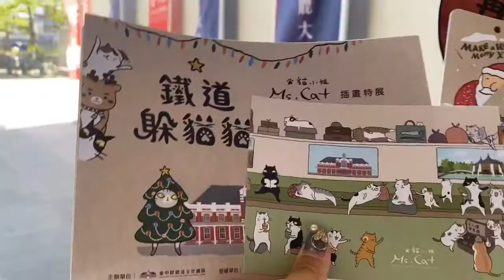【台中活動推薦】鐵道躲貓貓X貓小姐Ms.Cat插畫特展，百隻貓咪在車站玩躲貓貓，超療癒插畫秒殺記憶卡